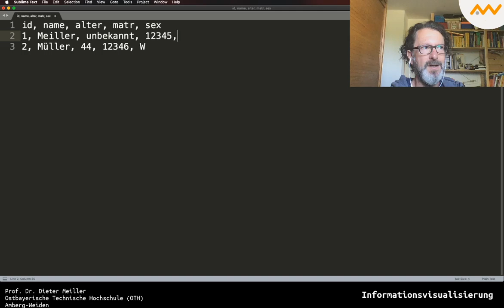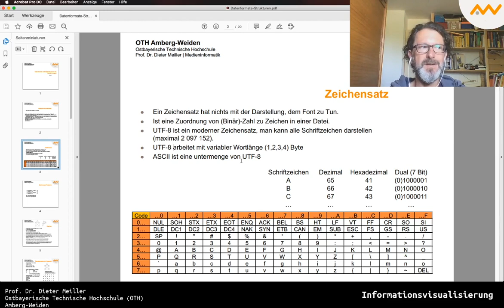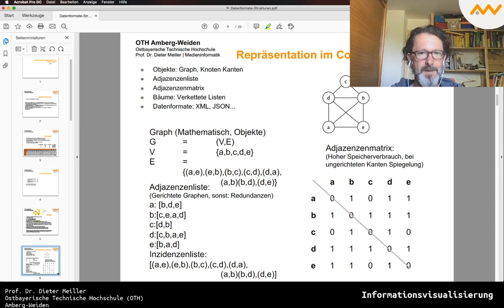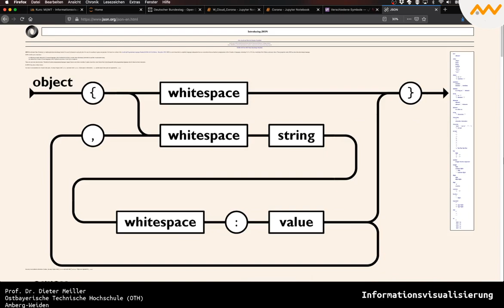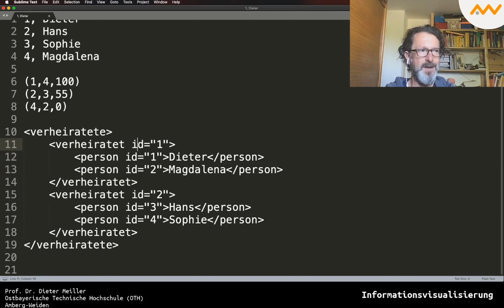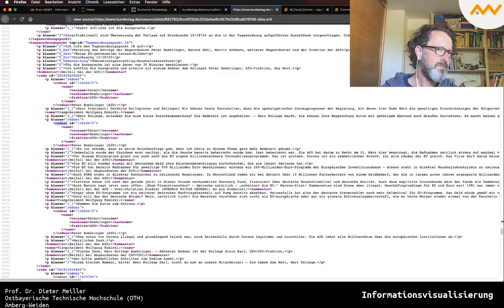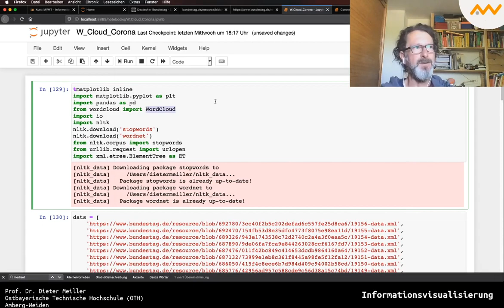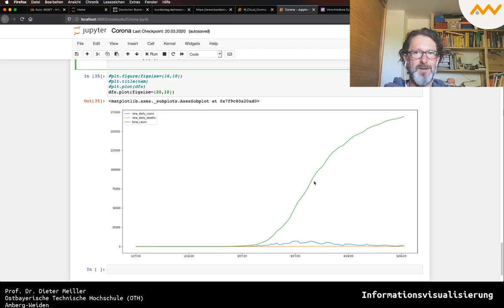Datenstrukturen: JSON und XML und Corona-Daten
Im Video werden Datentypen und Strukturen erklärt, die für die Datenanalyse wichtig sind. Diese werden dann beispielhaft bei der Darstellung von Corona-Datensätzen angewendet.